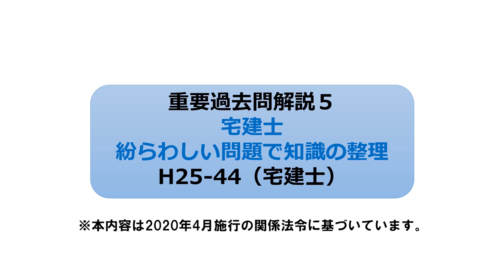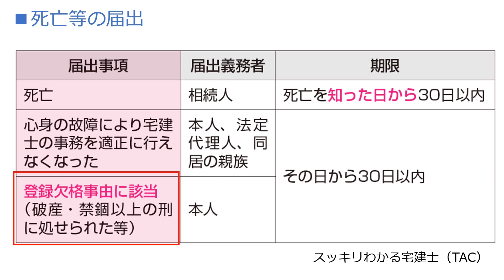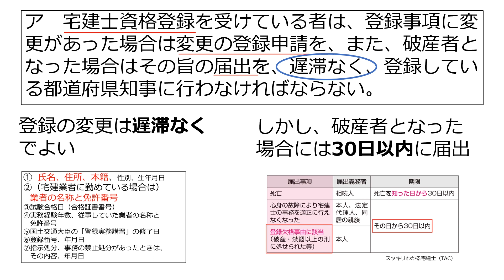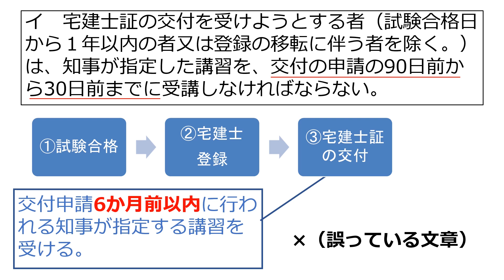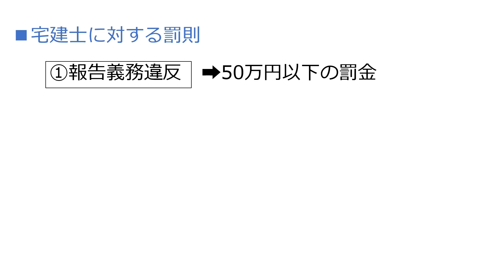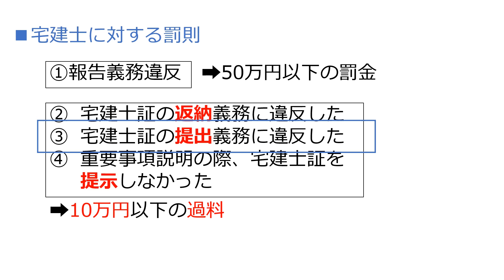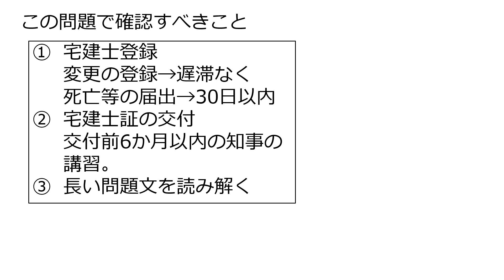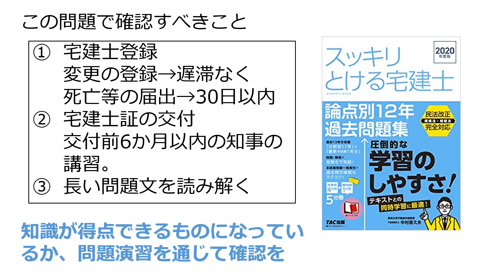【宅建 重要過去問5】宅建士 紛らわしい問題で知識の整理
■このシリーズの内容
「スッキリわかる宅建士」の著者、明海大学不動産学部教授の中村喜久夫が、重要度の高い宅建過去問をピックアップして解説しています。

■講義内容を書籍で確認したい方には
中村喜久夫著「スッキリわかる宅建士」

■知識の確認をするのなら
中村喜久夫著「スッキリとける宅建士」

■この講座の特徴
明海大学不動産学部（日本で唯一）で教授を務め、宅建受験のバイブル「スッキリわかる宅建士」の著者でもある中村喜久夫が宅建解説動画を公開します。
講義の中ではテキストを使いません。視るだけで宅建試験の基礎知識が習得できる講座です。
移動中などスキマ時間を活用し、合格を勝ち取ってください。

※本動画は2020年4月時点で施行されている法律をもとに解説しています。